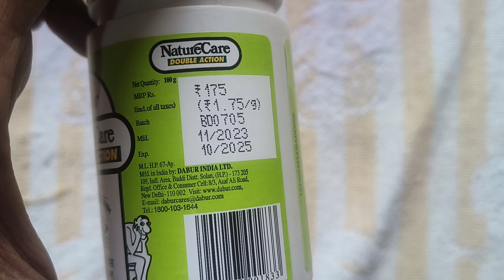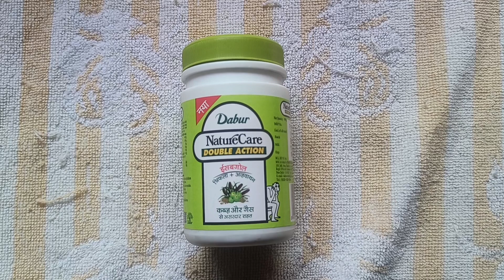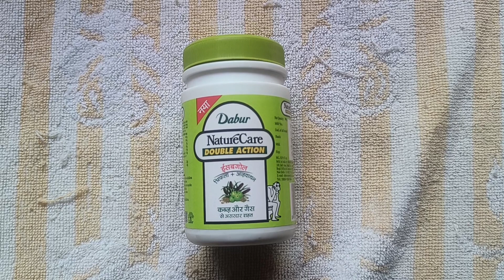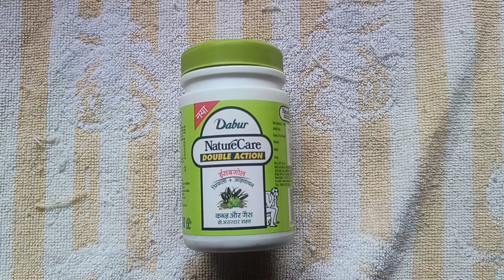डाबर नेचर केयर डबल एक्शन के फायदे | Dabur Nature Care Double Action Benefits | गैस,कब्ज,एसीडिटी में